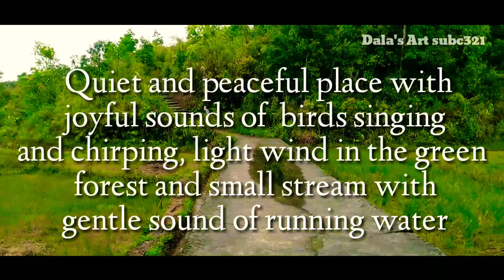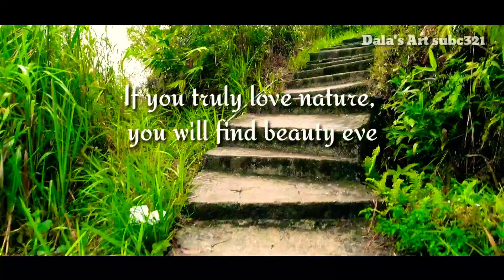Byrwa village Ri Bhoi District | Meghalaya, Quiet and peaceful place | Travel#22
Byrwa village located in Umsning Block
Of Ri Bhoi District
Meghalaya